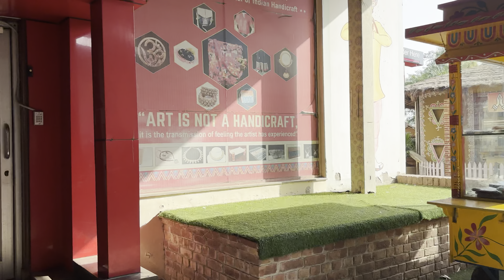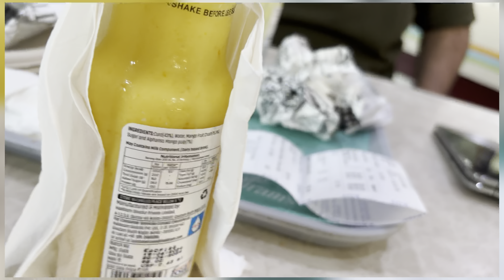Beauty of Rishikesh👌🥰|| Rafting In Rishikesh || Rishikesh Trip || Lemon Tree Hotel🏨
Luxury room in rishikesh
Lemon tree hotel
Travel vlog 4
Ganga arti
My shopping in rishikesh
Ganga arti ram jhulla
Ram jhula
Rishikesh ram jhulla street shopping
Ram jhula street shopping
Street shopping
Travel vlog
uttarakhand
rishikesh vlog
rishikesh ki night life
best place to visit in rishikesh
where to do shopping in rishikesh
rishikesh
rishikesh vlog
rishikesh tour
rishikesh tourist places
rishikesh tourism
rishikesh trip
rishikesh rafting
 parmarth niketan rishikesh
 rishikesh yoga
 rishikesh yatra
Day vlog
Day routine
Rishikesh ram jhula street food
Ram jhula street food
Street food
Haridwar
Ganga Haridwar
Paeron me ayi soojan
Best trip

Hi Everyone,

I am Shweta Vats. I am a housewife.
I am a new vlogger.
I will share my daily routine videos,cooking videos,shopping hauls and many other things.
I hope you will like our videos. So please